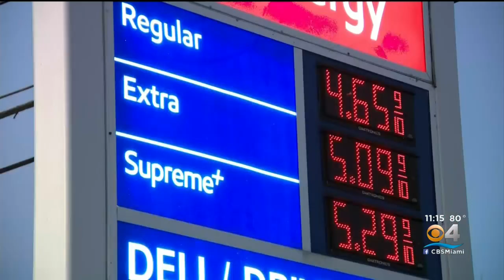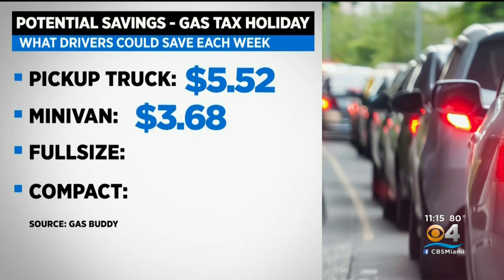Drivers hoping for summer break from high gas prices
Though the tax holiday offer seems good on paper, one expert says things may ultimately end up making things worse.